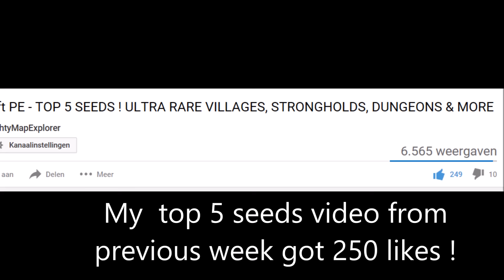Minecraft PE - TOP 5 SEEDS ! SUPER RARE VILLAGES, STRONGHOLDS, DUNGEONS & MORE ! - MCPE 1.0.5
In this video i will show you 5 very cool & rare seeds .
You can use this for your new survival world because most  of the stuff is at or close to spawn .

LIKE GOAL = 251 Likes ? That would make my entire week good !

i will make more of these top 5 seed videos :)

Byeah